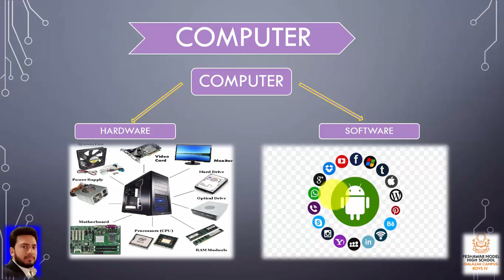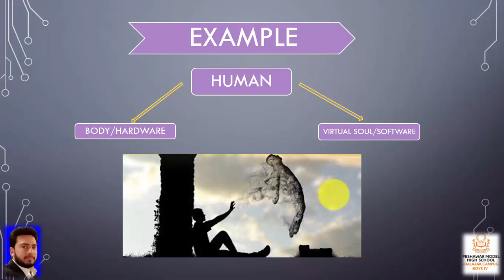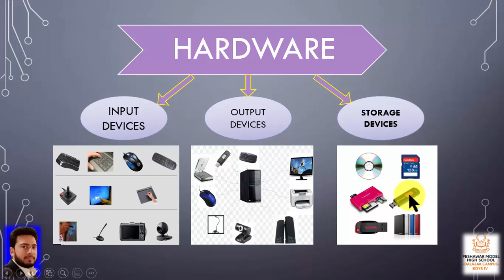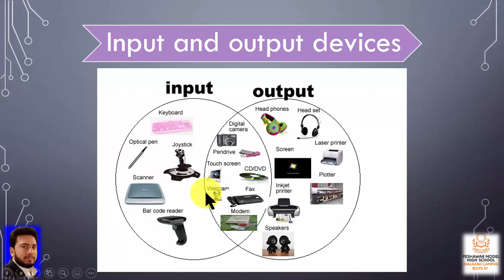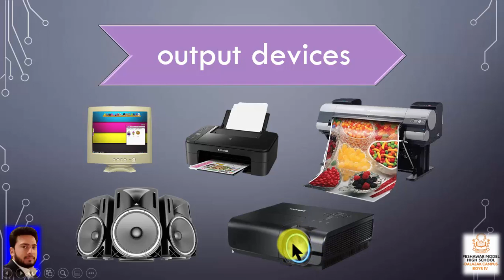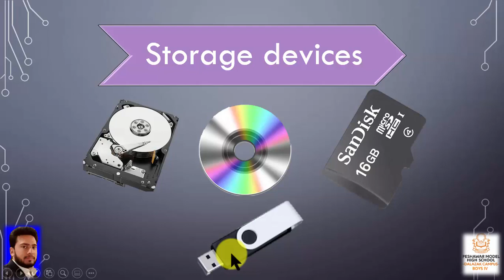lecture 7 ||9th computer Science ||Computer Hardware ||By Sir Syed Qasim Shah